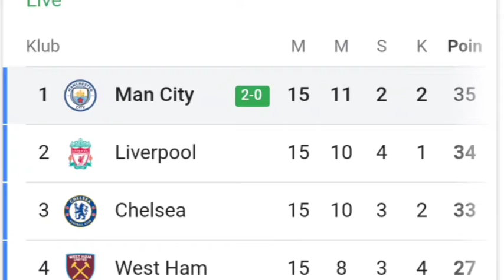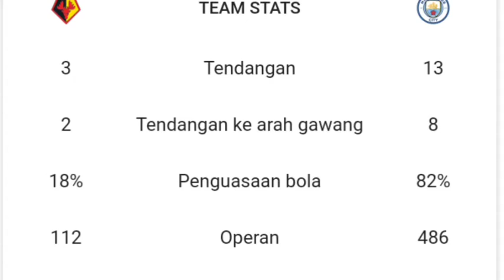Watford vs Manchester City 1-3 Highlights | Premier League 2021/2022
Watford vs Manchester City 1-3 extended Highlights